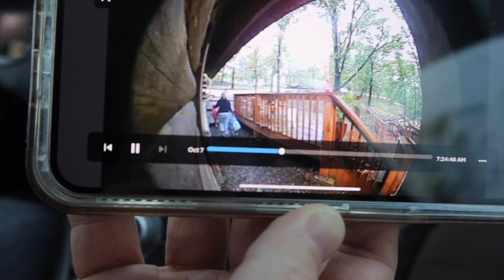A SECOND SET OF TWINS!! First Pregnant Ultrasound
Purple shampoo